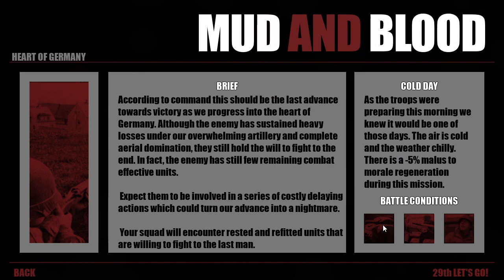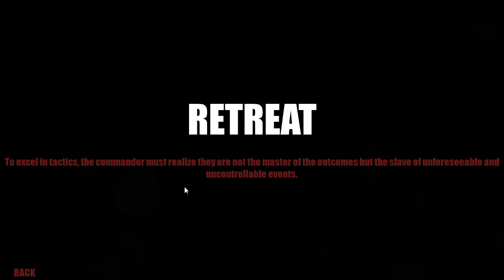Mud and Blood 0.4.6e sometimes you get stuck